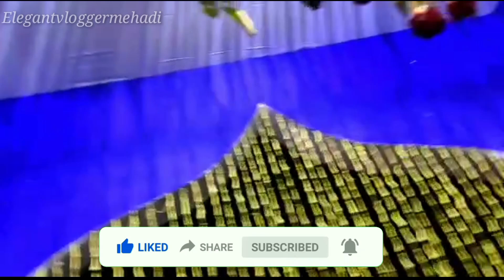বাড়সুন্দরা বিশ্ব নবী দিবস উদযাপন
Special thanks - SK REJAK ALI ***

বাড়সুন্দরা বিশ্ব নবী দিবস উদযাপন কমিটি

বাড়সুন্দরা হলদিয়া

hope you will enjoy to watch this video,thank you